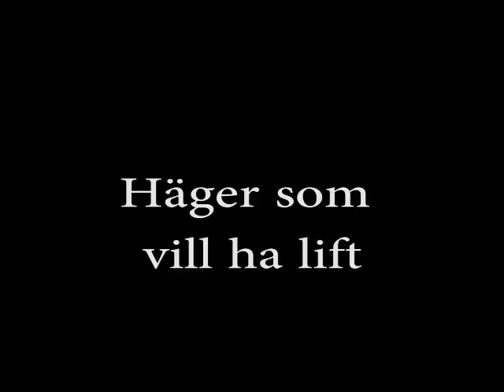Atlantöversegling på S/Y LAYA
Se vad som hände under vår seglats från Puerto Mogan till Barbados
25/11 -- 19/12 2013